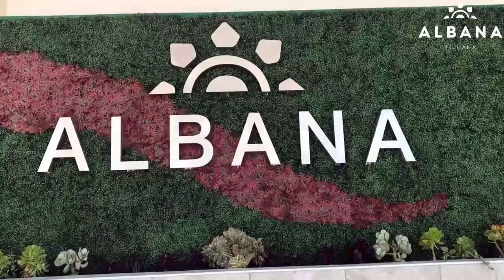Llega Albana Residencial a Tijuana